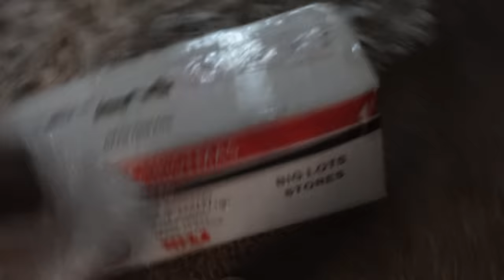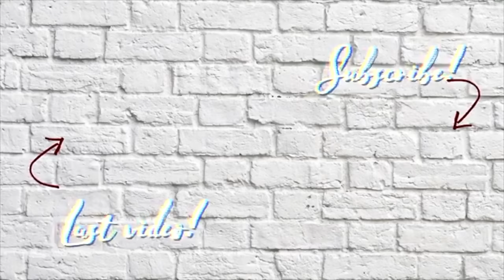VLOGMAS DAY 2🎄| Decorating my entire apartment for Christmas! Tis’ the season! | Akeira janee’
AGE: 25
BIRTHDAY: Aug 1st
CAMERA: Sony ZV-1
EDITING SOFTWARE: Final Cut Pro
Time stamps
0:00 intro
0:27 Living room/ kitchen decorating
19:42 second tree/ beauty room
23:12 cleaning up, chit chat + updates